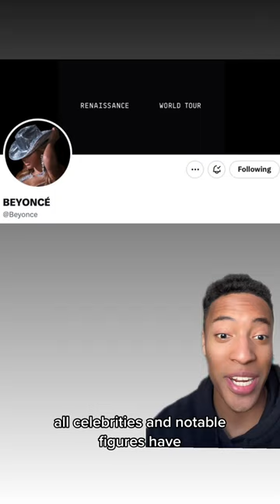Celebrities are losing their blue check marks & here’s why